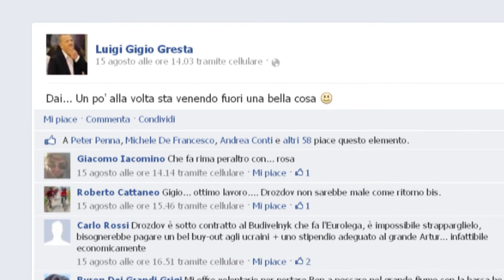Woodside ha firmato per la Vanoli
Dal tg di Cremona1